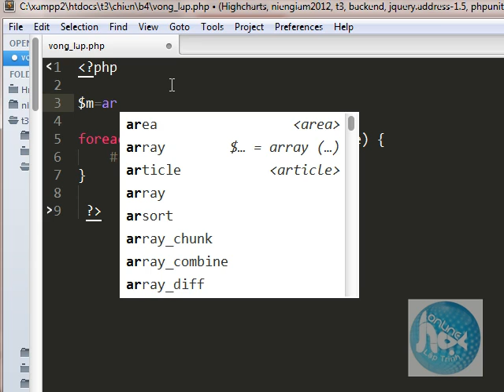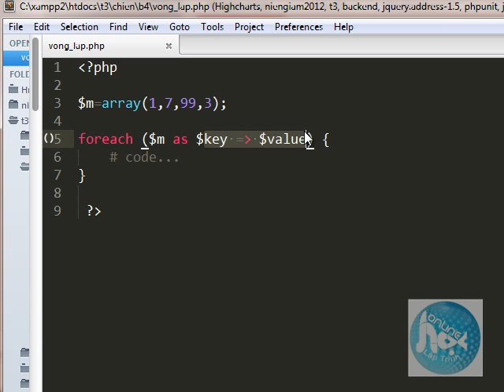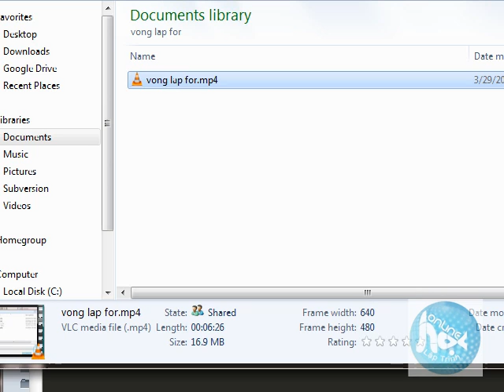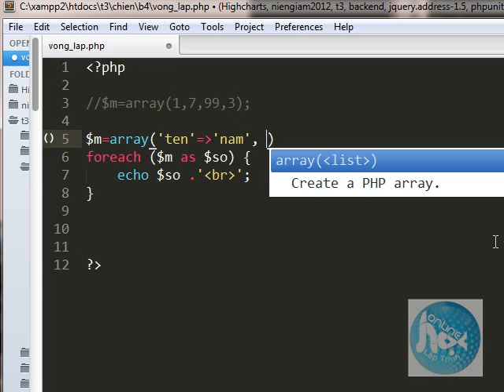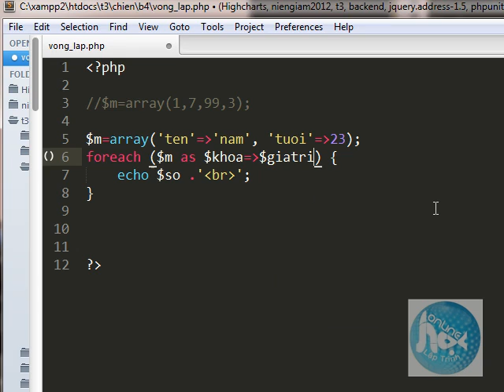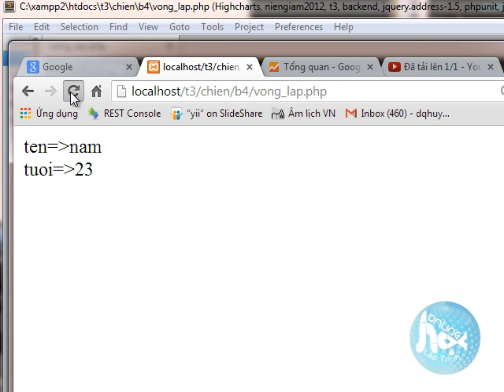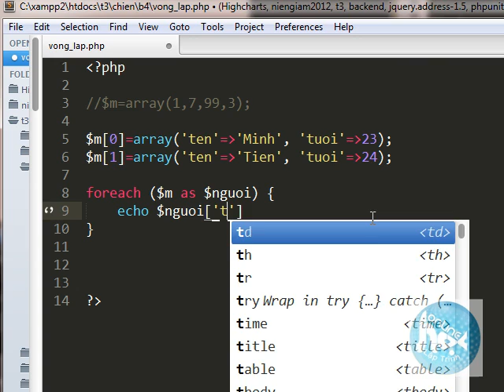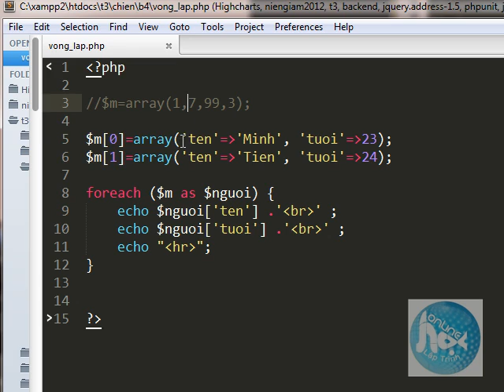php vòng lặp foreach